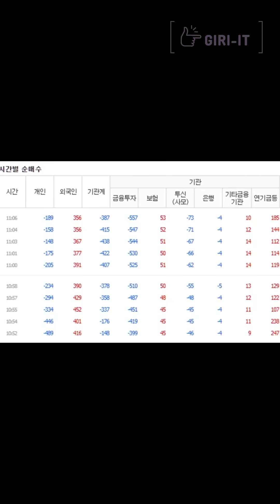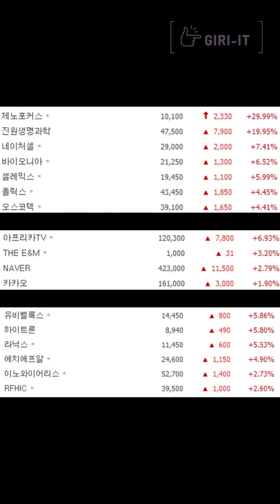[실시간 외국인 매수 TOP 10] 1분만에 정리하는 주식 [06.30.수]